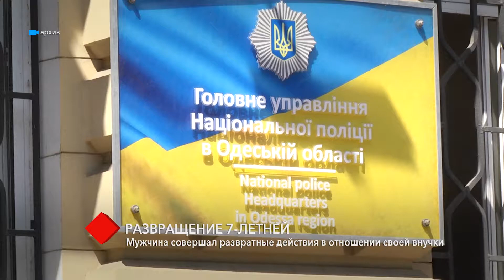В Одессе мужчина совершал развратные действия в отношении своей внучки